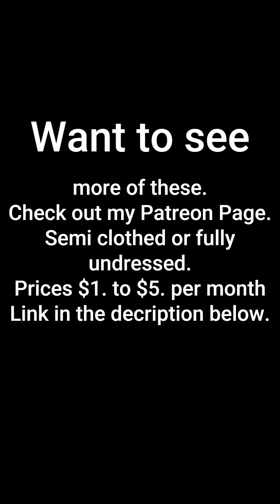Fresh Faced Girls Sep 03-1 AI Creations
A photo collection of beautiful women and or handsome men drawn by AI using Mage.space ai generator.

I don't use photoshop or other processing apps, and I'm posting what the AI drew as it is, and I am only showing the best images that are created.

Mage.space ai

AIが描く美しい女性の写真集。
Photoshopなどの加工アプリは使用せず、AIが描いたものをそのまま掲載しており、出来上がった最高の画像のみを掲載しております。
お気軽にシェアしてコメントしてください。

AI가 그린 아름다운 여성들의 사진집.
포토샵이나 다른 프로세싱 앱을 사용하지 않고, AI가 그린 것을 그대로 올리고, 가장 잘 만들어진 이미지만 보여드리고 있습니다.
자유롭게 공유하고 의견을 말하십시오.
Watch all the beautiful women, made by AI. Presented to you for your enjoyment.
AIが作った美しい女性たちをご覧ください。セクシーな女性、胸の谷間。楽しんでいただけるようご紹介いたします。
AI가 만든 아름다운 여성들을 모두 보세요. 섹시한 여성, 분열. 당신의 즐거움을 위해 당신에게 선물합니다.